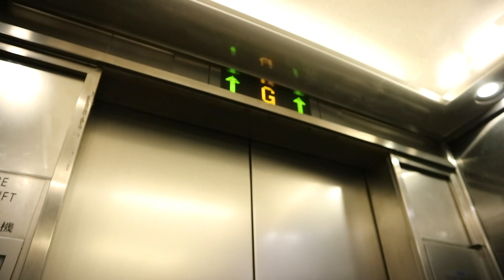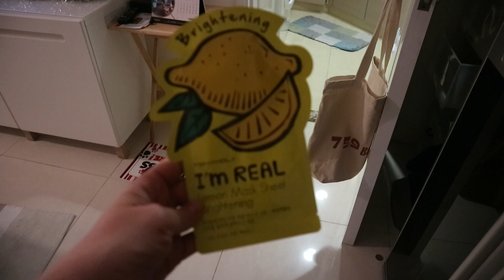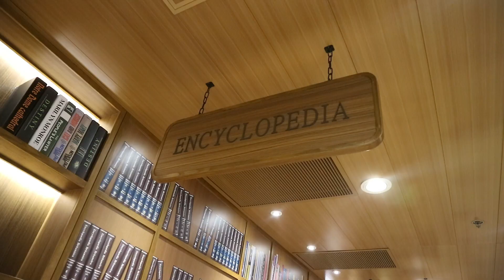Na ir Naujieji Metai!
Sveiki mano brangieji, kaip jūs gyvenate?

Manęs dažnai klausiate ar man patika gyventi KonKonge ir atsakymas toksai riebus... Taip.
Tiesiog nuostabu.
Šias šventes mes praleidome labai ramiai, bet man tokios idealiausios.
Taip pat noriu pranešti, kad bus daugiau video.
Aš jus dar kartelį sveikinu su praėjusiom šventėm.
Jūs esate nuostabūs.
Bučkis ir iki.
Muzika; Song: Tired
Artist: Alan Walker (We Rabbitz ft. Chris Commisso remix)

Song: Alone
Artist: Alan Walker (Dj ErD1 ft. Egi Remix)